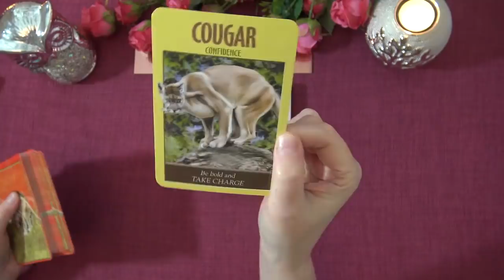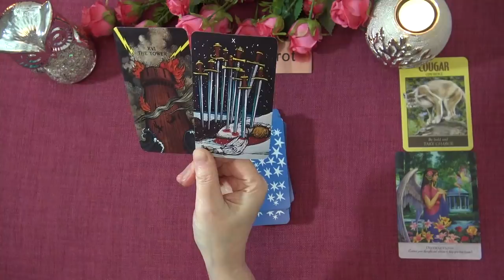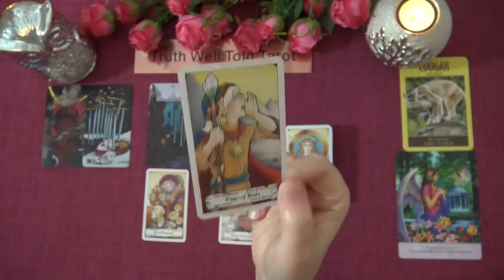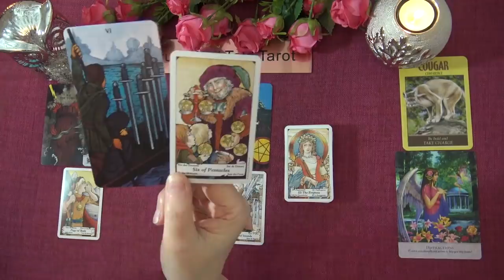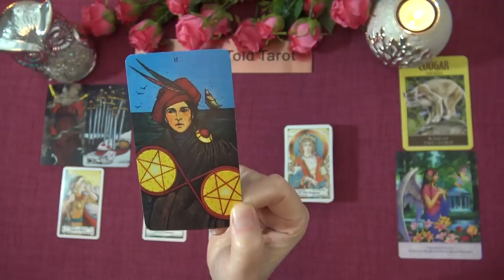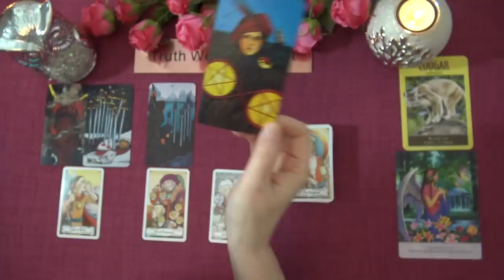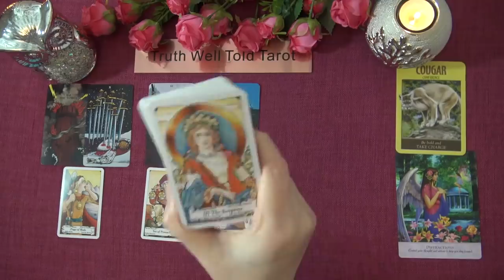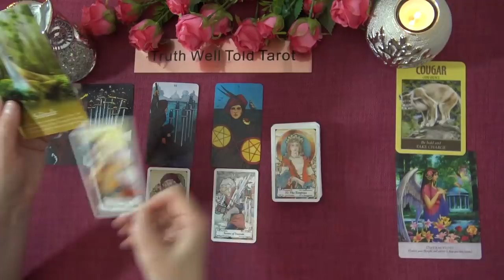AQUARIUS WEEKLY TAROT READING "INCOMING ABUNDANCE AQUARIUS!" March 15th-21st 2021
Andrea xx